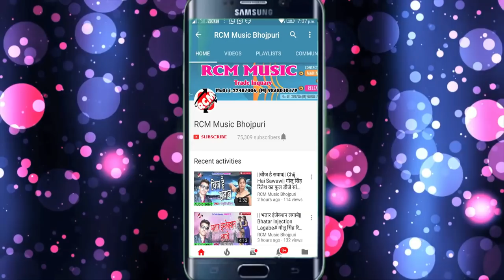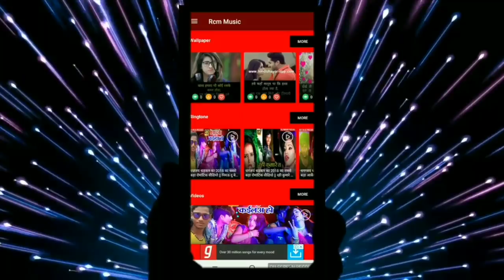अर्जुन दिलकश का 2019 का फुल डीजे होली नया सांग || कुछो कईला न होलिया में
Title: Kuchho Kaila Na Holiya Me
Singer: Arjun Dilkash
Lable: RCM Music
Lyrics: Nand Kishor Singh
Video Director:
DOP: